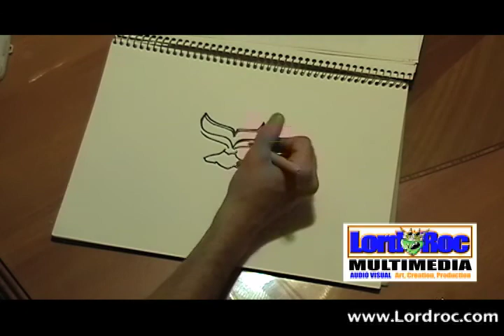Freestyle Drawing with Lordroc (Topaz) NYC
Freestyle Drawing of an alien face.  Medium: Marker and Paint on 14 x 11" Paper.